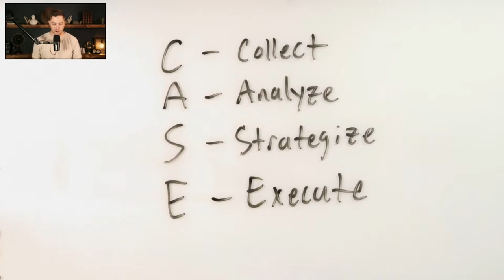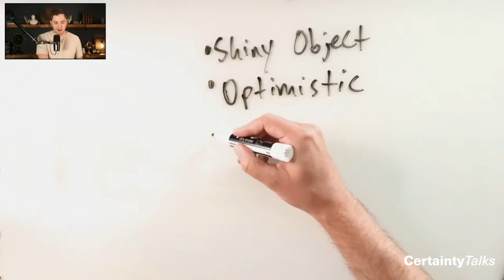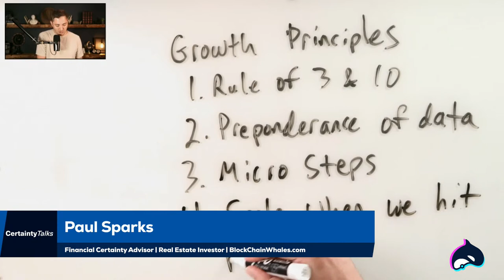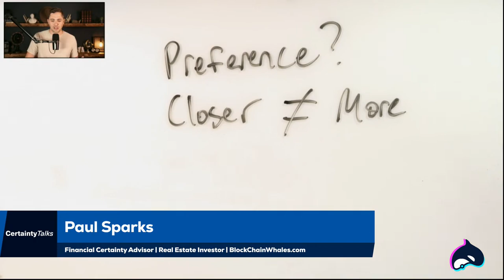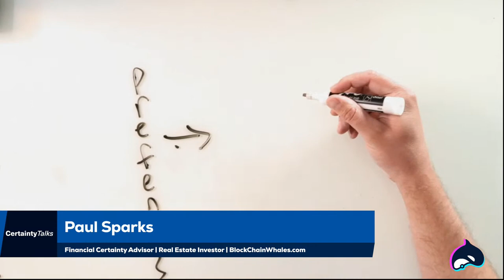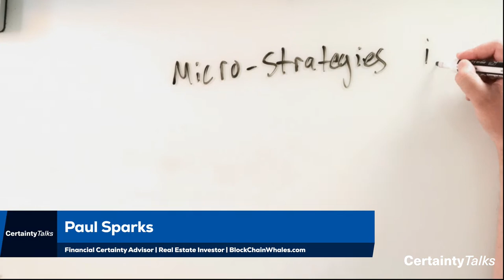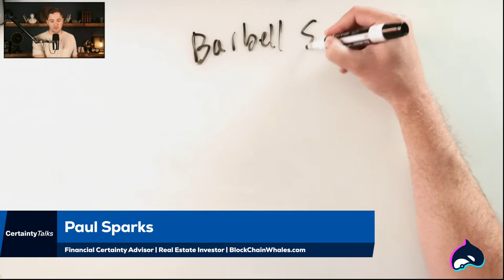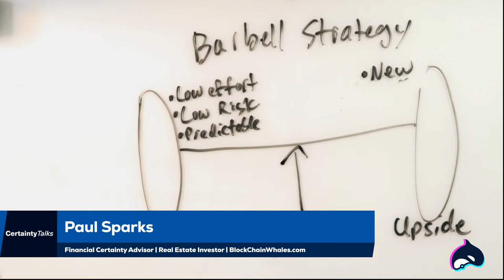Use The Case Framework To Eliminate Frustration | Certainty Talks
Paul Sparks - Real Estate Investor / Certainty Advisor
​Dan Nicholson - Wealth Wizard / Governmental Standards Accounting Board Fellow
Nic Petersen - Veracious Truth Seeker

Third Wealth Commandment | Certainty Talks